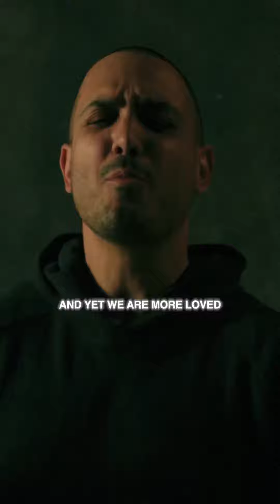May 16, 2023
Video from Sandhya Deborah